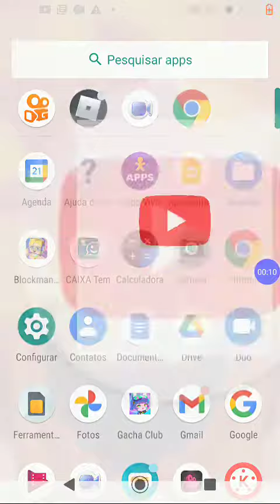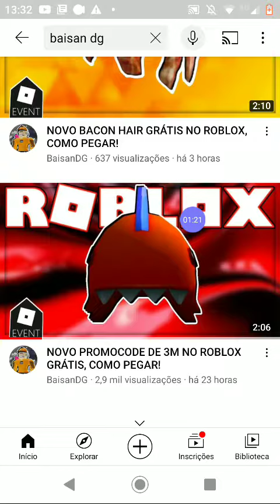um possível novo promocode de especial de 3milões de inscrito do roblox!!!!